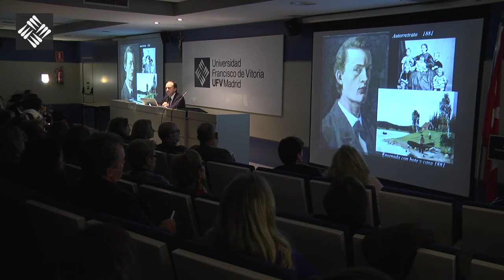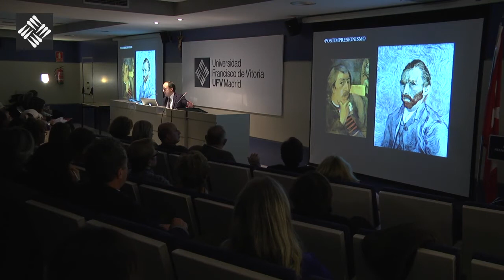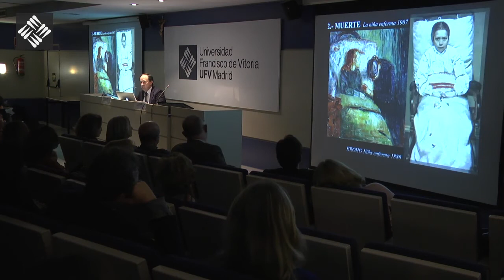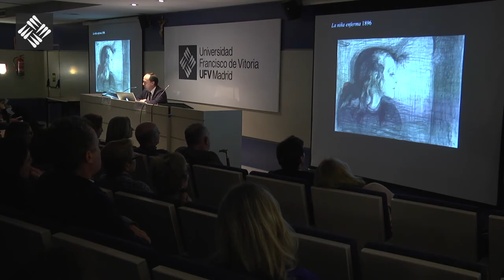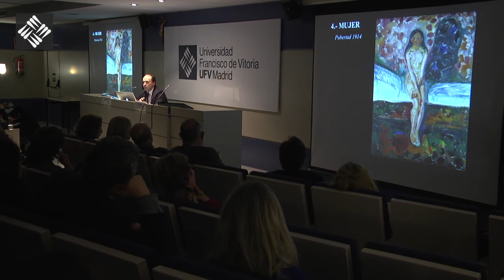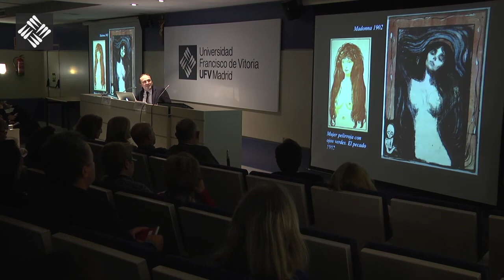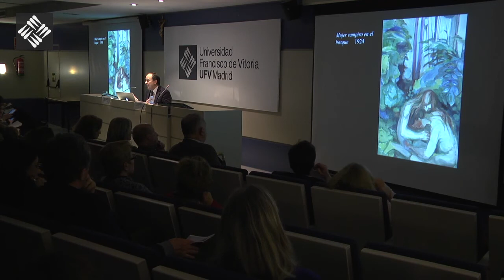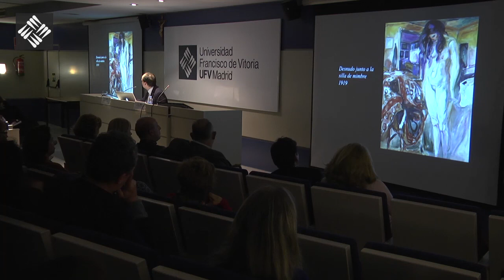Edvard Munch - Arquetipos